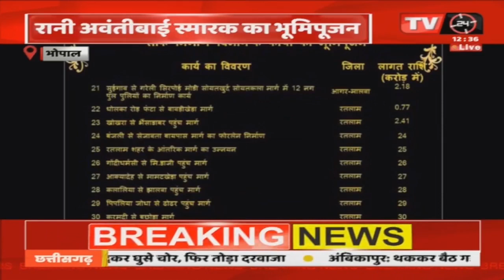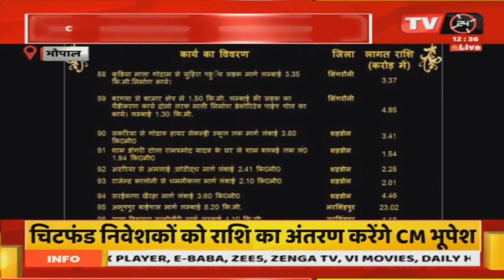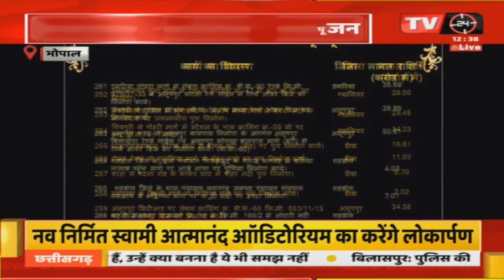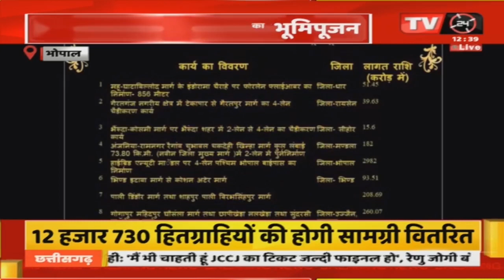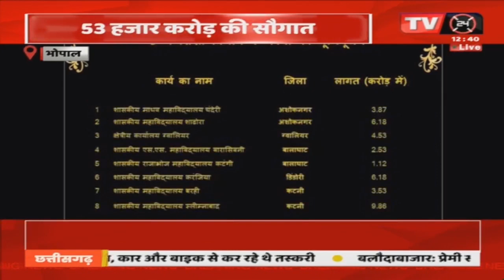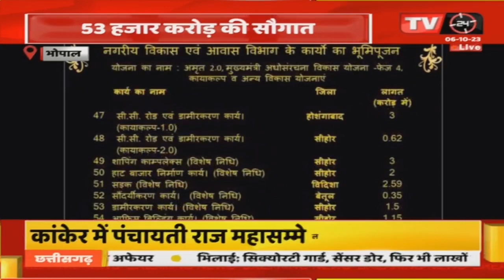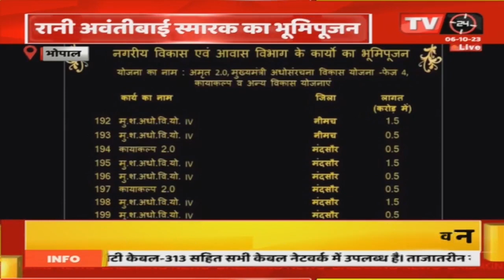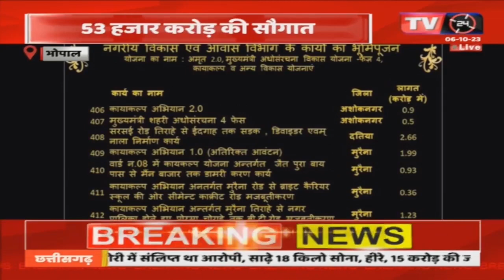Chief Minister Shivraj Singh Chouhan Live || सीएम शिवराज ने महिलाओं को दी बड़ी सौगात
Video Tilte :-सीएम शिवराज ने महिलाओं को दी बड़ी सौगात